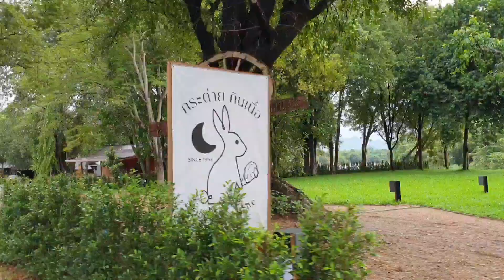ฤดูฝนนี้ เจอกันที่ลานกางเต๊นท์ กระต่ายกินเนื้อ 🐰🐰🐰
โควิดไปไหนไม่ได้ ก็ไป Camping เนี่ยแหละดีสุดแล้ว ประหยัดดีด้วย
ทริปนี้เป็นการไปแค้มปิ้งหน้าฝนที่แล้ว ปี 2020 ฝนตกทั้งสองคืนสามวัน เปียกๆ เละๆกันไป สนุกดี ...กระต่ายกินเนื้อ อยู่ที่จังหวัดกาญจนบุรี เดินทางไปสะดวกและจัดสรรมาเพื่อคนชอบไปแคมป์โดยเฉพาะ ครบครันทั้งห้องน้ำ จุดซักล้าง รถเข็น ลานจอด รวมไปถึงจุดใช้ไฟก็มีให้หลายจุดเลย ฝนนี้ ใครจะลองไป Camping ที่นี่ได้เลยค่า onetigris # onetigrisoutbackretreat # กระต่ายกินเนื้อ